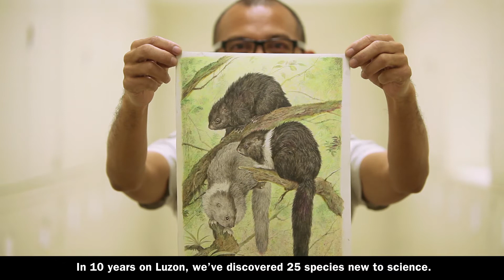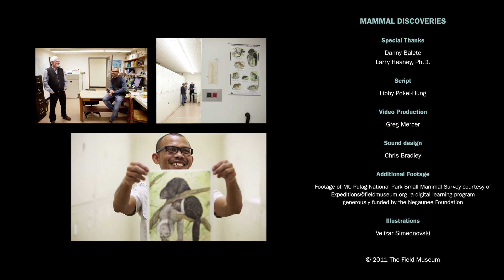Mammal Discovery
Two rules help biologist Danny Balete discover new species in his home country, the Philippines